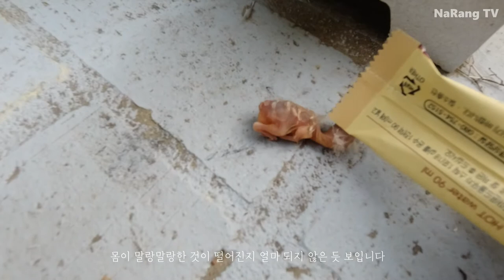아기 종달새의 죽음/태어난지 이틀째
다들 이 새를 종달새라고 부릅니다.  새소리 때문인지 모르겠네요.
한국 종달새와는 전혀 다르게 생겼는데...
5월 6일 부화했는데...  7일 아침에 바닥에 죽은채 떨어진 모습을 보니...
마음이 아팠습니다.
그래도 알 하나가 더 부화해서 둥지에는 2마리의 아기새가 있었습니다.